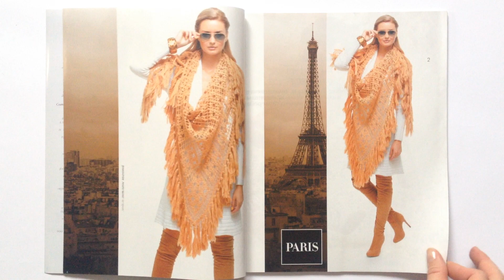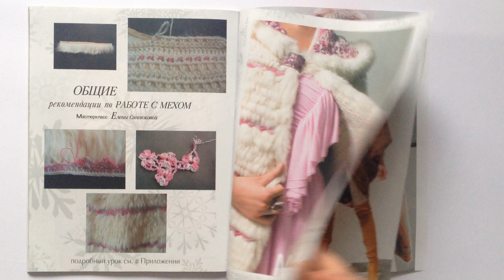Journal MOD #581 Crochet magazine Review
Crochet Patterns Magazine "Journal MOD" #581
In this issue patterns for Warm and Pretty: Shawl, Poncho
 All patterns has description with international symbol schemes.